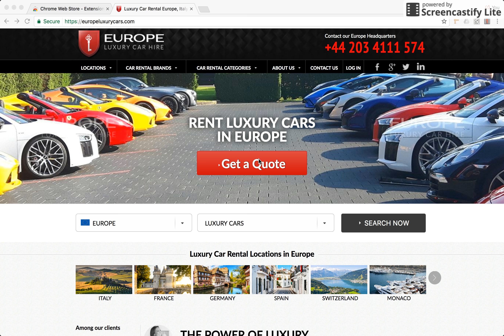ELC screen shot